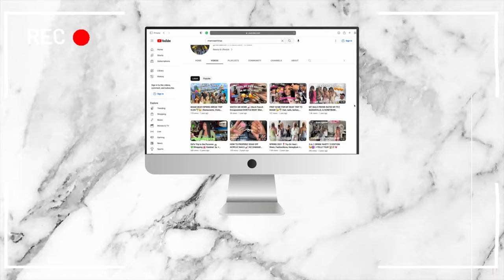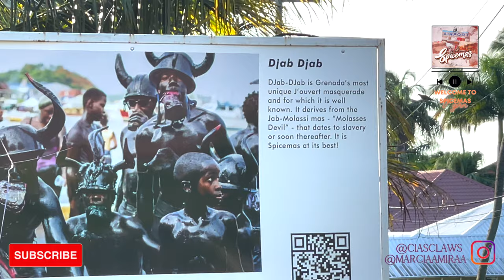GRENADA CARNIVAL VLOGIANA PT 1 | Vacation | Crystal Kayak Photoshoot | Ft Lil Natty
Thank you for tuning in 💗 PART 2 Coming Soon...

SAVE 20% on your BADDIEVILLE Order
Code: "MARCIAAMIRAA"

ciasclaws